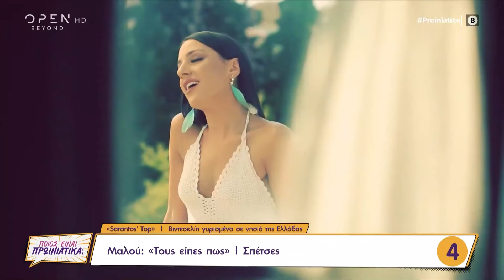Βιντεοκλίπ γυρισμένα σε νησιά της Ελλάδας | Ποιος είναι πρωινιάτικα; 17/06/2022 | OPEN TV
Τα 5 top βιντεοκλίπ που είναι γυρισμένα σε νησιά της Ελλάδας.